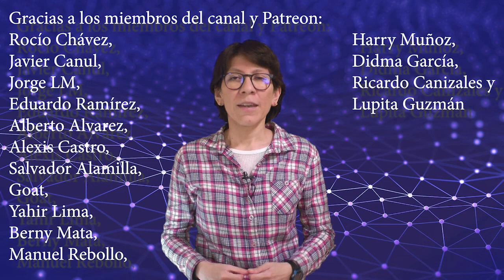Lo mejor del 2020 en ciencia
Lo mejor del 2020 en términos de ciencia a partir de una selección de dos listas: el top 10 de la revista Nature y algunos de los Breakthrough Prizes de este año.

0:00 Introducción
0:45 De la lista Nature
5:46 Breakthrough Prizes seleccionados